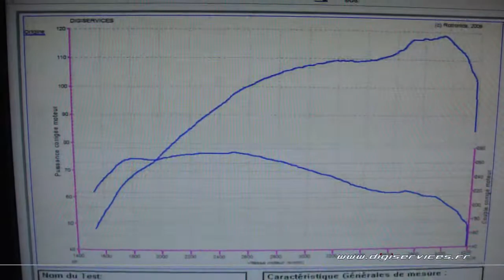Reprogrammation Moteur BMW 116d 115cv @ 184cv Digiservices Paris Dyno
Passage dans nos locaux d'une BMW 116d de 115cv pour une reprogrammation moteur.